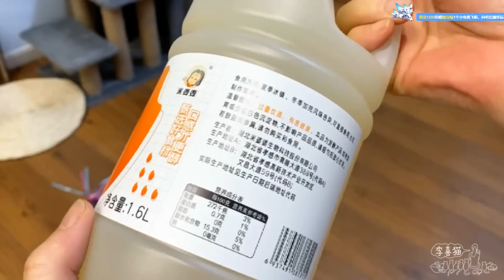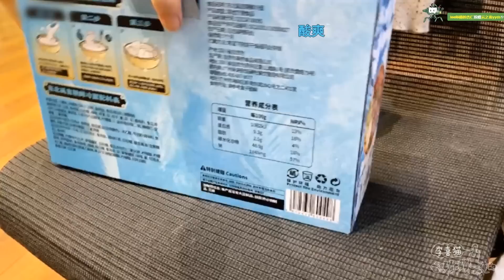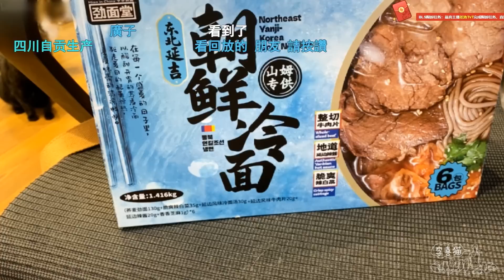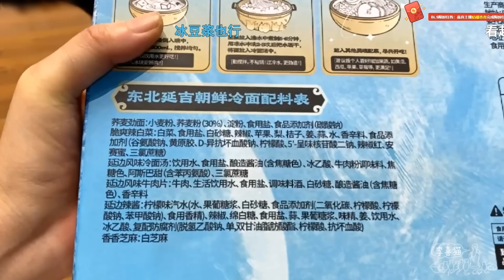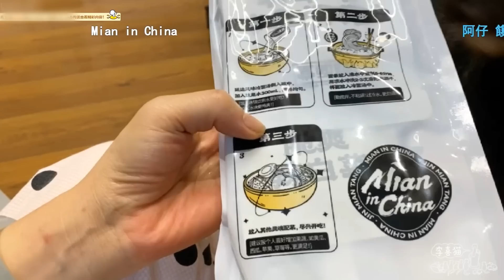【直播】小三居然當著老婆的面拐走人家老公，太囂張｜李喜猫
臂臂萌起來連飄哥都扛不住，李茶花整個貓都感覺不好了｜李喜猫